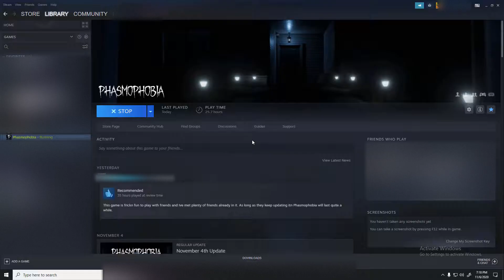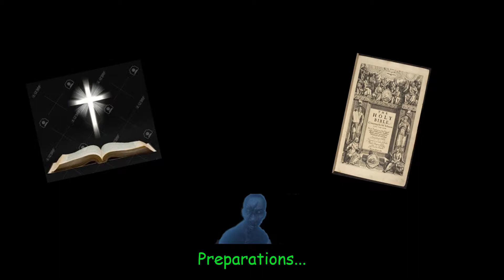Exorcising a Ghost | Phasmophobia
Two teams of paranormal investigators join forces to investigate an anomaly. Unbeknownst to one of the teams, the other are also exorcists. Will they be up to the task, or is the team doomed to fall into the clutches of some abhorrent apparition?

Thank you and ily

 Excuse my Latin. ;)